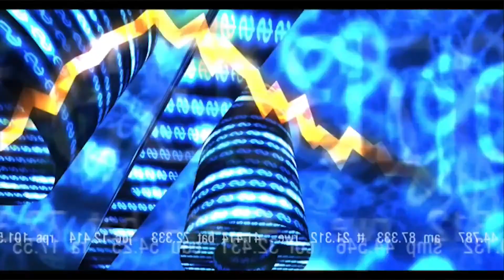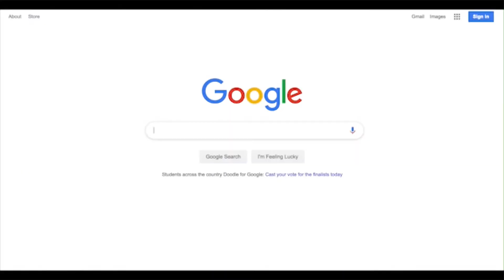Advice For Finance Leaders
If you’re a CFO, an aspiring CFO, or just working in the finance space, what you do and how you do it is constantly evolving. Today we’re discussing what finance leaders need to do to stay ahead of the curve.

Dave Bookbinder goes Behind The Numbers with Steve Rosvold, Founder and CEO of CFO.University.

In this episode, Steve shares his insights on the leading-edge issues and challenges that finance leaders are facing, and how to overcome them. Steve also weighs in on how human capital has become a value driver rather than an expense.